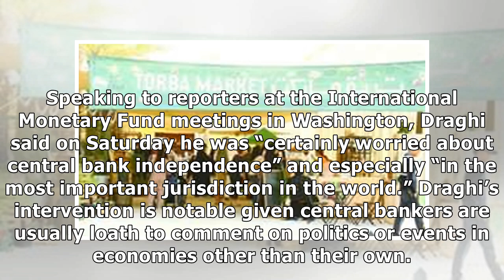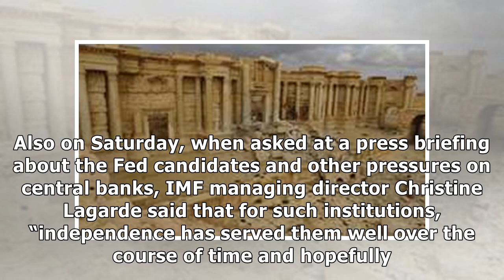Draghi, in rare move, sounds concern over Fed’s independence